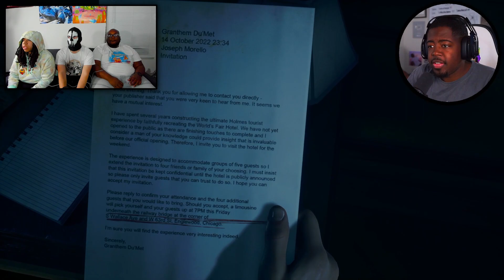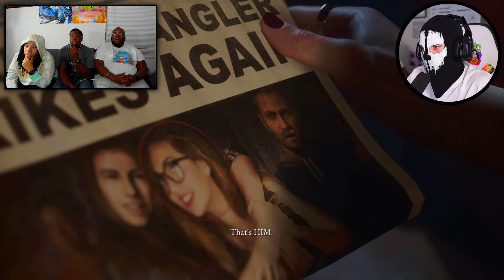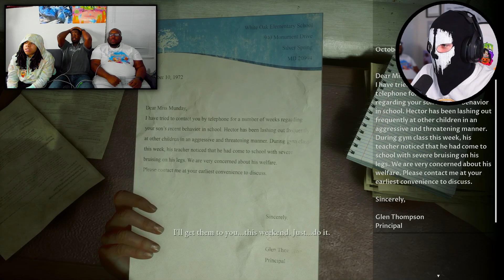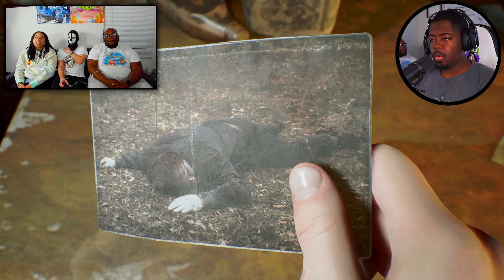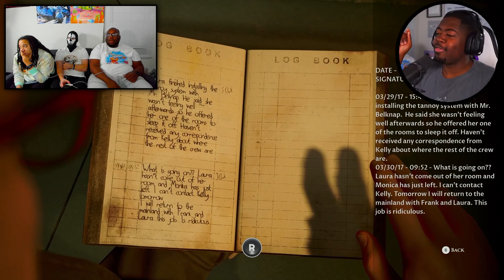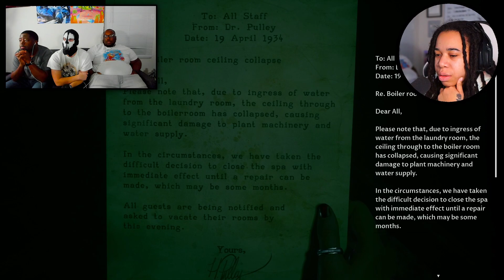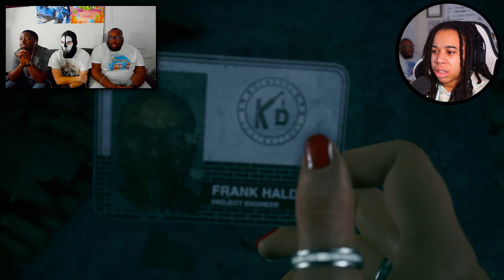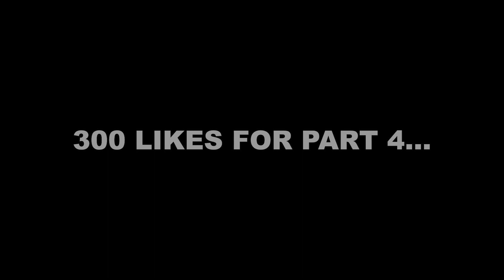We Have To Make The CORRECT CHOICES.. Or DIE! - The Devil In Me (Part 3)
SimbaThaGod Plays The Devil In Me w/ @internetcitygaming @iiTzMoreSkull

     🔥Social Medias 🔥